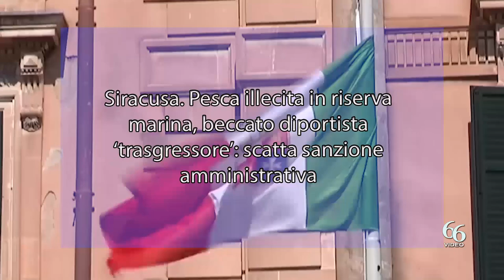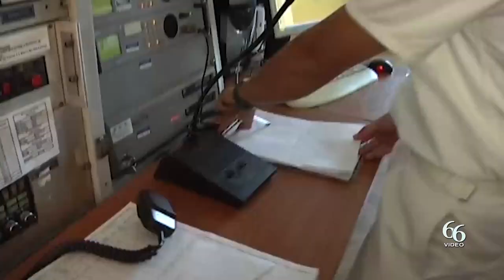Siracusa Pesca illecita in riserva marina, beccato diportista ‘trasgressore’ scatta sanzione ammini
Nel tardo pomeriggio di ieri, 2 febbraio 2023, durante un’attività di sorvolo dell’Area Marina Protetta del Plemmirio da parte dell’elicottero “NEMO 11-09” in dotazione alla Base Aeromobili Guardia Costiera di Catania, l’equipaggio del velivolo ha individuato un’unità da diporto intenta ad effettuare attività di pesca nello specchio acqueo ricadente la zona “B” della riserva marina, ove è possibile esercitare esclusivamente una piccola pesca artigianale, ad opera delle imprese di pesca locali, autorizzate secondo le modalità disciplinate dall’ente gestore.

Immediatamente dopo è scattata l’operazione di polizia marittima aeronavale della Guardia Costiera con l’impiego del NEMO 11-09, e l’unità navale classe 300 della Capitaneria di porto di Siracusa.

L’imbarcazione da diporto, costantemente monitorata sia dai sofisticati sistemi di bordo del velivolo NEMO 11-09 e dal sistema di videosorveglianza dell’Area Marina Protetta del Plemmirio gestito dai militari in servizio presso la Sala operativa della Guardia Costiera di Siracusa, è stata poco dopo intercettata dalla motovedetta CP 322 che ha provveduto a far desistere immediatamente il trasgressore dalla sua azione di pesca abusiva.

Nei confronti del diportista è stata elevata, in conformità a quanto previsto dal Regolamento di Esecuzione ed Organizzazione dell’Area Marina Protetta del Plemmirio, Decreto del 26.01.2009 e successive modifiche ed integrazioni, una sanzione amministrativa per un totale di € 200,00.